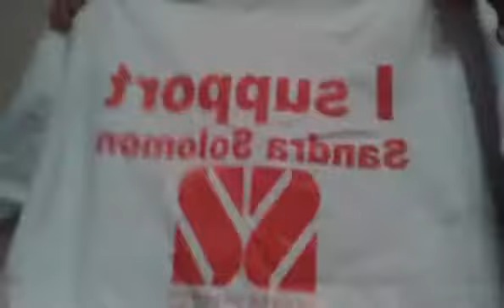Sandra Israel Canada tour update 139115436637334